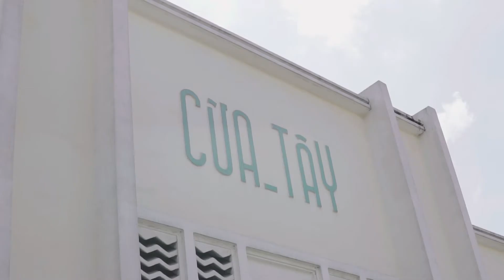Ben Thanh Market - A Memorable place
Chợ Bến Thành - Kỷ niệm của những ngày xa xưa

Chợ Bến Thành nơi gắn liền với tuổi thơ của tôi, những ngày còn nhỏ lúc chừng 4,5 tuổi là tôi thường xuyên ra chợ chơi. Mục đích của tôi lúc đó rất cao cả đó chính là. ăn và ngồi nhìn người ta đi qua đi lại. Ah một kỷ niệm cũng đáng nhớ chính là đồng tiền đầu tiên trong đời tôi kiếm được cũng ở chợ Bến Thành khi bị mẹ bắt lên chợ để phụ bán hàng cả ngày đi xe buýt lên chợ lúc 8:30 cho đến 7:00 tối thì được thả về tiền công lúc đó là 50k. Tôi hí hửng vì 50k là số tiền rất lơn lúc tôi học cấp 2. Tiếc rằng chỉ làm được 1 đến 2 ngày vì tôi quá ham chơi. Cứ thế thơì gian trôi nhanh qua, số lần tôi lên chợ cũng vơi dần cho đến khi cuối năm lớp 11 cho đến khi là sinh viên, tôi nhận phụ trách việc chở mẹ lên chợ phụ dọn hàng để bán hoặc là tối đến đón mẹ về nhà. Cả nhà luân phiên nhau ai rảnh thì chạy đi thế mà vui, vui vì cải nhau tranh nhau ở nhà ^^ nói thi nói thế thôi chứ bổn phận vẫn làm tròn. Bẳng đi một thời gian thì có sự thay đổi vì mẹ không bán ở chợ nữa nên tôi cũng không còn lên chợ nữa.

Một ngày đi dạo ở Quận 1, tự nhiên cảm thấy nhớ nhớ ngày xưa vậy là không chần trừ gì nữa gửi xe và đi ngắm nhìn cảnh xưa người cũ vậy. Mọi người xem tôi ngắm gì ở chợ Bến Thành nhé.

Gear:
Sony 6300
18-105mm f4

Location: Chợ Bến Thành - ngôi chợ lâu đời ở Sài Gòn, Việt Nam.